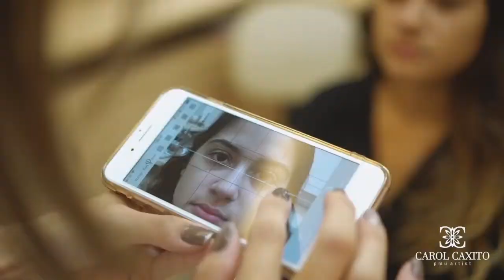Microblading - Carol Caxito PMU Artist